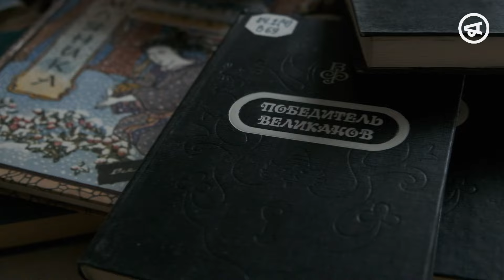Спроба рейдерства чи дискомунікація: що відбувається з Харківською муніципальною галереєю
Муніципальна галерея не працює з початку великої війни. У дистанційному режимі представники Департамента культури Харківської міськради та мер Ігор Терехов домовилися з директоркою про те, що поки культурне життя в галереї не вирує, тут розмістять інше КП — медіа «Харьковские Известия».
Але одного ранку все змінилось, каже бухгалтерка галереї Ярослава Замислова. У найкоротші терміни робітників попросили звільнити все, включно зі сховищем. Це обурило працівників, а до чого такий поспіх — ніхто так сказати і не зміг.

Дуже швидко активна громадськість понесла цю новину по мережі, тож наступного дня мер міста вийшов на зв’язок з директоркою та пообіцяв, що міська влада гарантує повернення приміщення по закінченню воєнного стану. Сховище обіцяють залишити за галереєю. Проте офіційних документів, що б могли це підтвердити, немає.| Накипіло

Відео створено у рамках проєкту «Термінова підтримка ЄС для громадянського суспільства», що впроваджується ІСАР Єднання за фінансової підтримки Європейського Союзу. Його зміст є виключною відповідальністю Медіагрупи «Накипіло»  і не обов’язково відображає позицію Європейського Союзу.